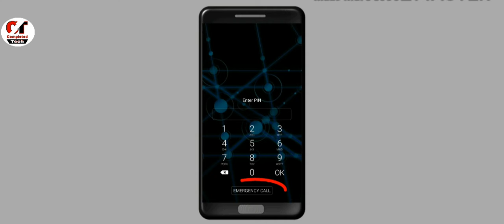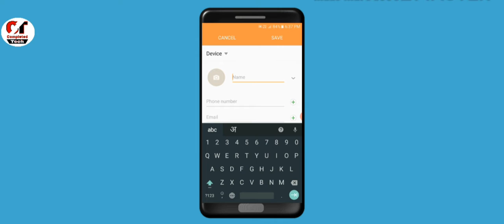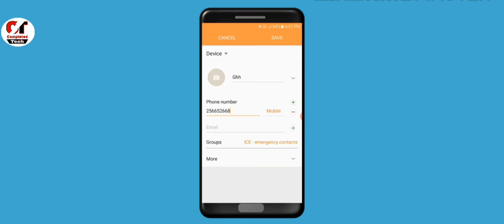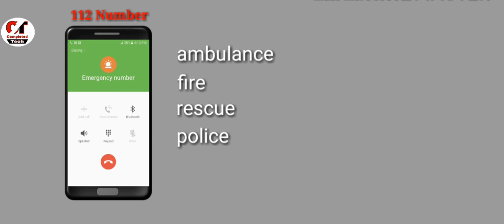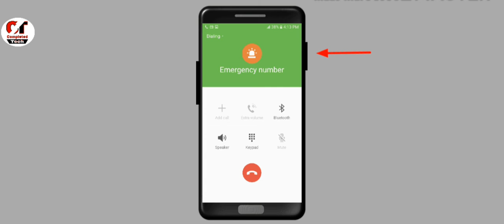Use of the Emergency Call Option in Lock Screen Mobile phone ?? Emergency Number 112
Hello dosto
           Aaj ke samay me android phone ka istamal kon nhi karta hai lagbhag sabhi log android phone  ka istamaal karte hai lekin har smartphone me aapko ek option dekhne ko mil jayega jiska naam hai emergency option hora hai yo bahut se logo ko ishke bare me koi bhi idea nhi hota hai ye option kya hai aur ishka kya use hai lekin aaj ki ish video me me aapko isi option yani emergency call option ke bare me aapko bataunga ishka basikali kya use hai umeed karta hu aapko ye video pasand aayi hogi ye video pasand aaye to like, share & comment karna na bhule.

Completed tech

Completed tech

Completed tech

# Emergency Call Option